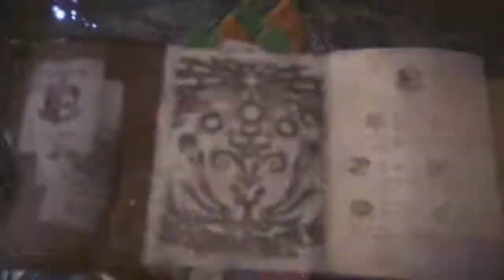Monster Hunter: World How C4platinum Hunts Tempered Kirin Comfortably while Farming Investigationse.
I wanted to show How I approach my Tempered Kirin Hunts without all the Stress Normally associated with the Lord Rayden of Unicorns. Or Raiden.